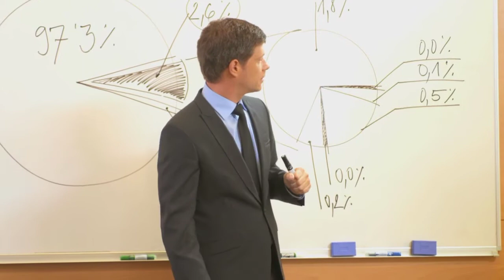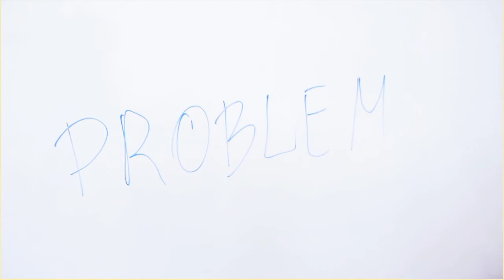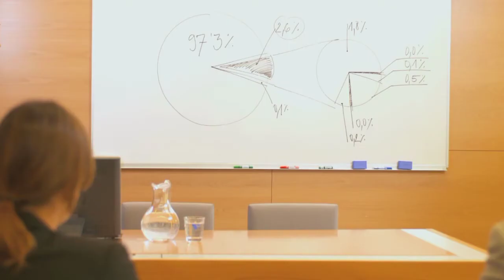How to become a teacher || 15 principle || inspiring teacher videos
In this video 15 principles of becoming inspiring teacher have been told.
how to become a inspiring teacher.
how to become  a teacher.
how to become a valueable teacher.